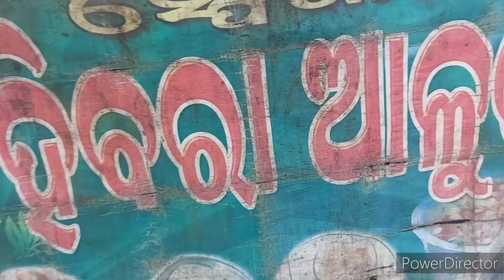how my last few week looks like. travelvlog. Multiple city travel to get Multiple memory.